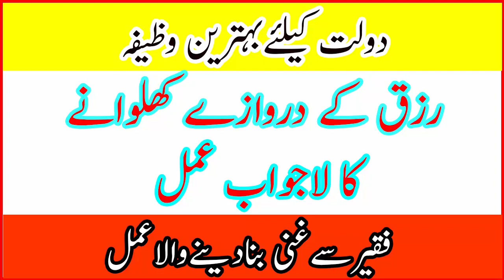Daulat Kaliye Bihtareen Wazifa || Faqeer Sy Ghani Bana Dany Wala Amal || Shifa Ul quran Academy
Welcome To Shifa Ul Quran Academy youTube Channel. Dear Friend's In this Video We Will Tell You About : Daulat Kaliye Bihtareen Wazifa || Faqeer Sy Ghani Bana Dany Wala Amal || Shifa Ul quran Academy